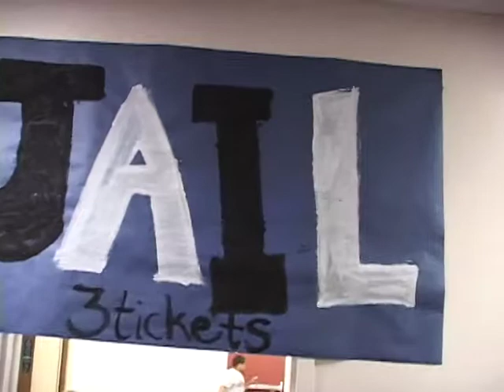Skyhawk News - May 26, 2006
SKYHAWK NEWS -